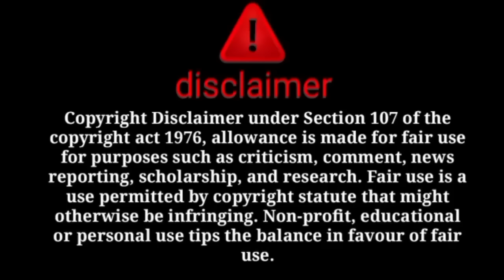ka Islamabad shift hone ki asal wahaj ab aai samne😠pitara 11 month se rak*l hy😳